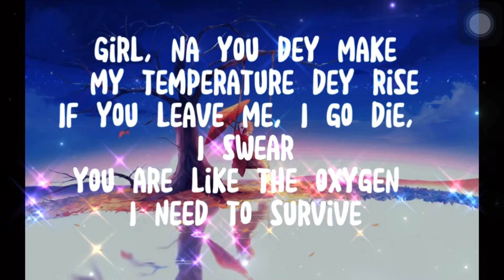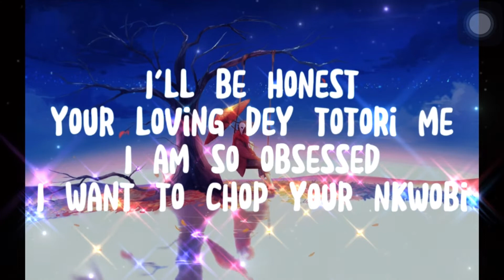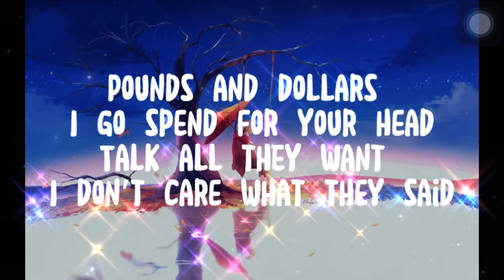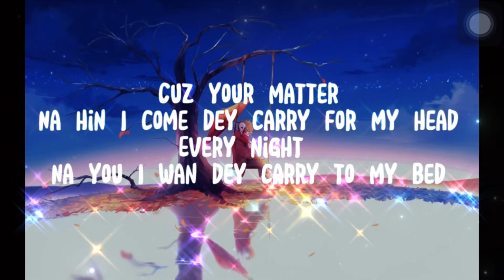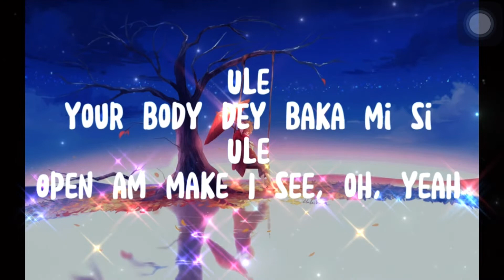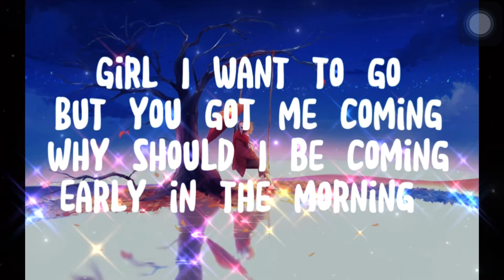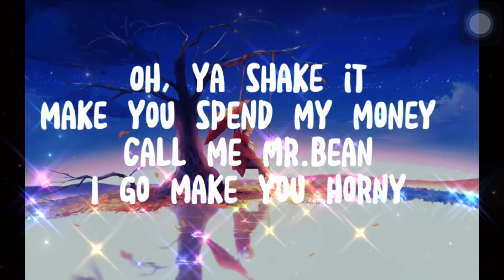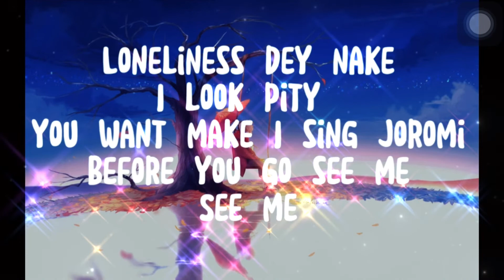CKay - Love Nwantiti [lyric video]